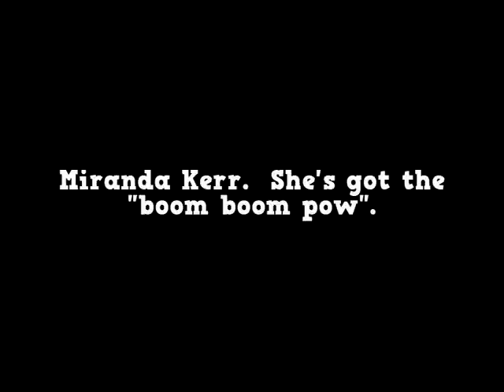Miranda Kerr - Boom Boom Pow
Here is a tribute to Miranda Kerr, the Victoria's Secret model who puts the boom boom pow in my heart. The music and pictures are not mine. Comments and ratings welcome.